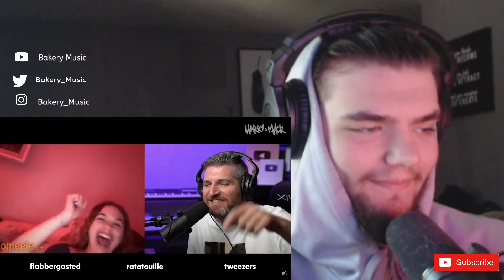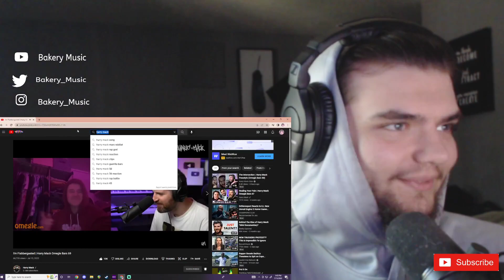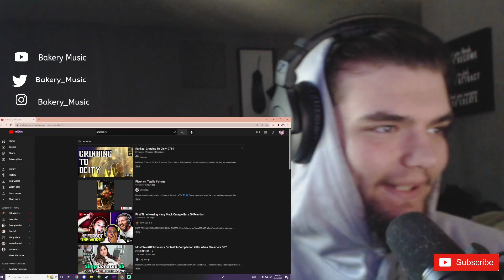I'm Flabbergasted | Harry Mack Omegle Bars 69 REACTION Bakery Music